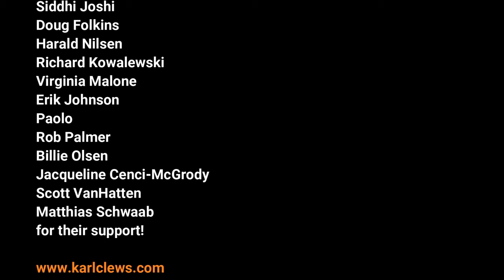Eclipse (for Mo Foster) - Karl Clews on bass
An original composition for multiple basses and piccolo bass. This was written in memory of bass legend Mo Foster, with whom I shared some very pleasant email conversations in recent years, after he stumbled across my cover of his track The Man from the Everglades. Sadly, Mo passed away in July 2023.

Michael Ralph "Mo" Foster (22 December 1944 – 3 July 2023) was an English multi-instrumentalist, record producer, composer, solo artist, author, and public speaker. Through a career spanning over half a century, Foster toured, recorded, and performed with dozens of artists, including Jeff Beck, Gil Evans, Phil Collins, Ringo Starr, Joan Armatrading, Gerry Rafferty, Brian May, Scott Walker, Frida of ABBA, Cliff Richard, George Martin, Van Morrison, Dr John, Hank Marvin, Heaven 17 and the London Symphony Orchestra. He released several albums under his own name, authored a humorous book on the history of British rock guitar, written numerous articles for music publications, continued to compose production music, and established himself as a public speaker. Foster was an assessor for JAMES, an industry organisation that gives accreditation to music colleges throughout the United Kingdom. In 2014, Foster was a recipient of a BASCA Gold Badge Award to honour his lifelong contribution to the British songwriting and composing community.

bass / jazz / funk / fusion / eclipse / original music / piccolo bass / bass guitar / karl clews